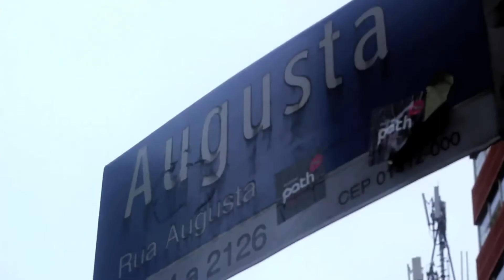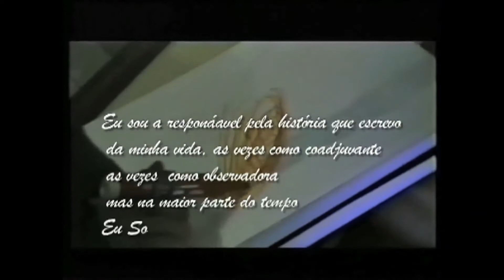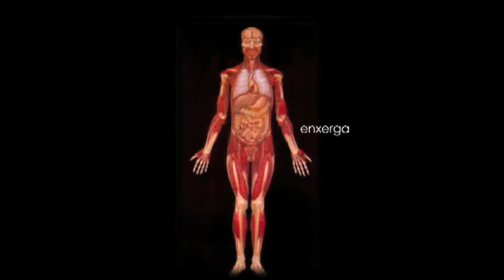Mara Gabrilli: Superando os limites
Mara Gabrilli fala sobre a vida sexual de uma deficiente fisica

Mara Gabrilli at CreativeMornings São Paulo, July 2014. Free events like this one are hosted every month in dozens of cities. Discover hundreds of talks from the world’s creative community